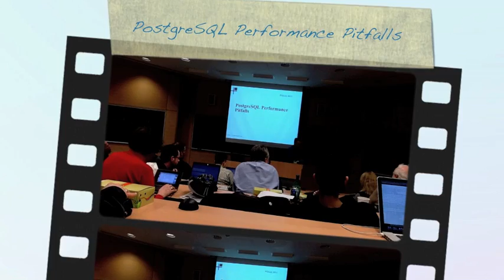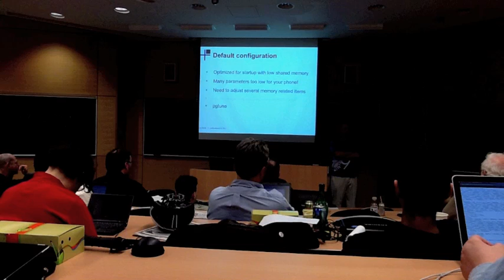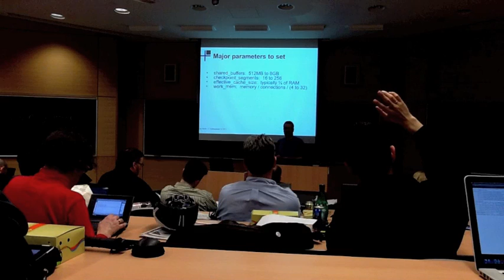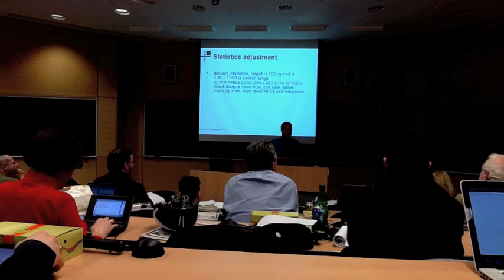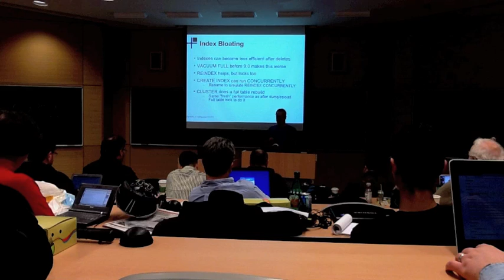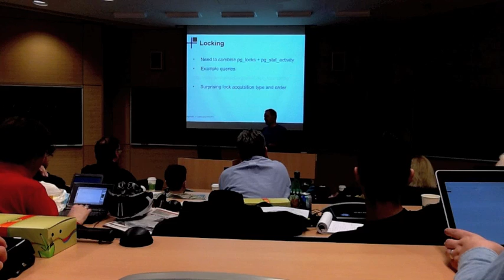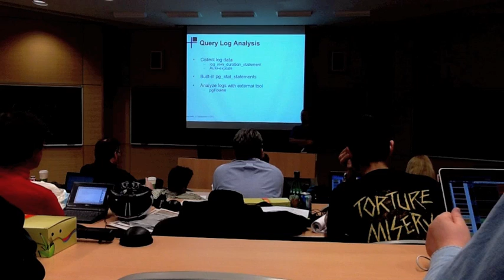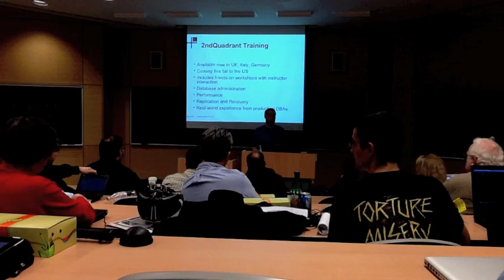PostgreSQL Performance Pitfalls Tutorial - Greg Smith